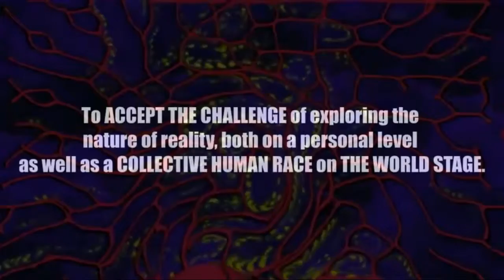PSEC - 2013 - A Hooking Response, Oh Bummer! [hd 1280 x 720]